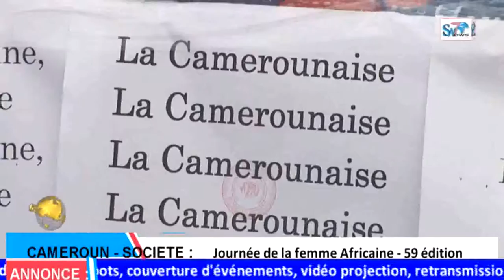CAMEROUN - SOCIETE : Journée de la femmes Africaine 59 édition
les femmes ressortissantes de plusieurs pays d'Afrique et des refugies centrafricaine, ont participées à une conférence débat organisée à cet effet le Jeudi 29 Juillet 2021 La Reine Hachimed Edimeta chef du bloc7 du quartier Haoussa à New Bell dans le 2ème arrondissement de la capital économique du Cameroun Douala